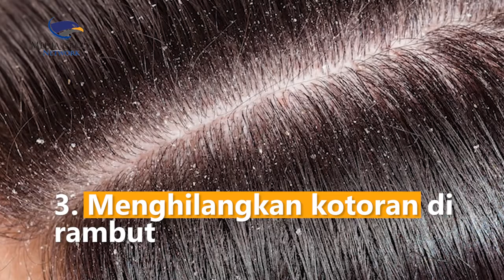Tak Cuma Bikin Rapi, Ini Manfaat Menyisir Rambut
Mayoritas orang menyisir rambut ialah untuk membuat dan memberi kesan rambut tertata rapih. Tapi tahu tidak, menyisir rambut ternyata punya manfaat lain jika dilakukan dengan benar lho! Apa saja?
1. Melembabkan dan membuat rambut berkilau
2. Melancarkan aliran darah kulit kepala
3. Menghilangkan kotoran di rambut
4. Mengangkat helaian rambut rontok